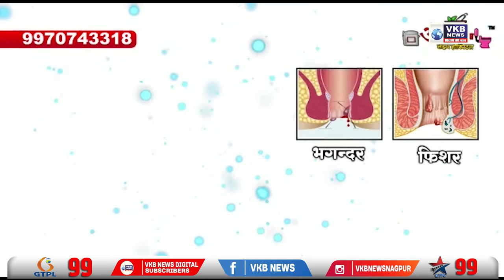छत्रपती शिवराय स्मारक समिती तर्फे शिवराज्याभिषेक सोहळ्याचे थाटात आयोजन